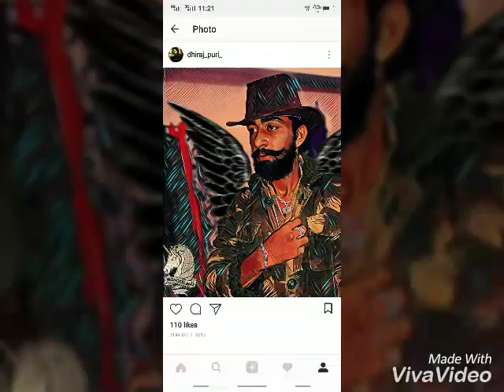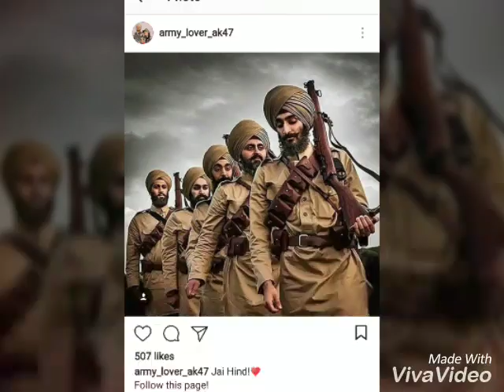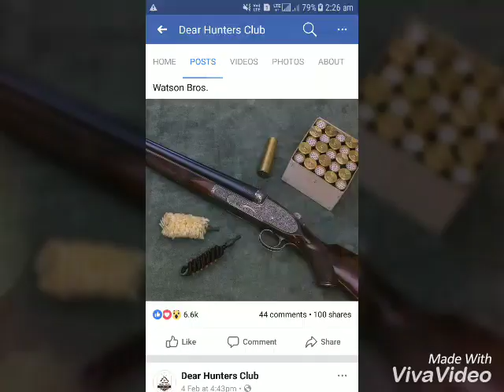Chandigard sher di police mitro..(Đ.P.)story of gunday#gangster